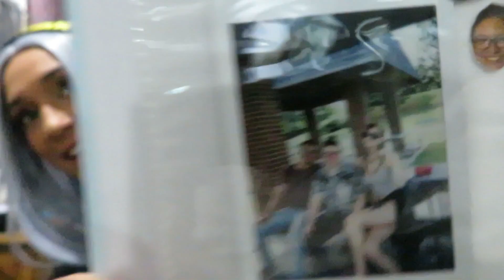FIRST WORLD PROBLEMS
Basically talking about some things in my life and getting to know me more :)